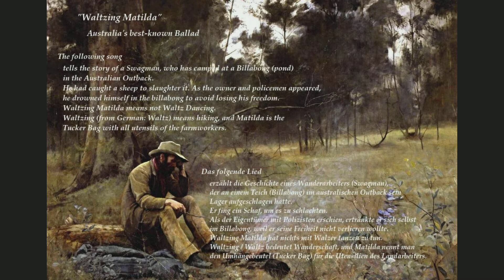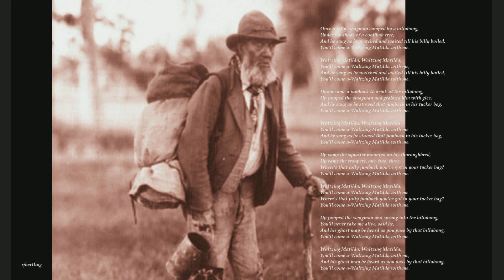Waltzing Matilda | Tyros 5 Keyboard Ballade - Flute Interpretation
Australiens bekanntestes Volkslied mit Erläuterungen in Deutsch und original Text am Ende.
Diese sentimentale Interpretation wurde aufgrund der Historie des Liedes gewählt, einem Zwischenfall während des Großen Schafscherer-Streiks 1894.
Schafzüchter lasteten die Tat Samuel Hoffmeister, genannt Frenchy, an.
Dieser beging daraufhin Suizid am Combo-Wasserloch.